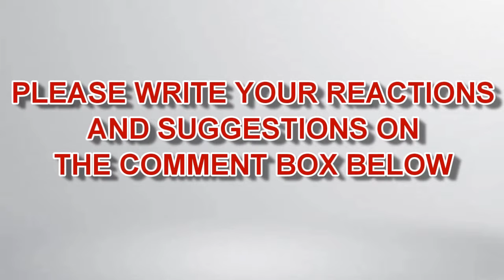Convincing Students to Participate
Singing Happy Birthday with a Twist